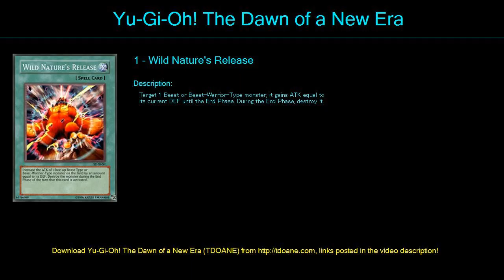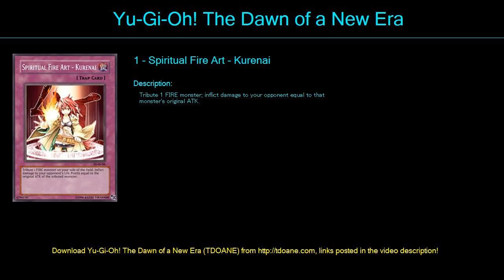REAL FIRE KINGS!! Deck Profile May 2016